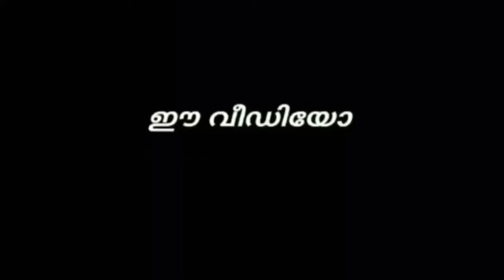New Bus KOMBAN HOLIDAYS ആറാം തമ്പുരാൻ💖